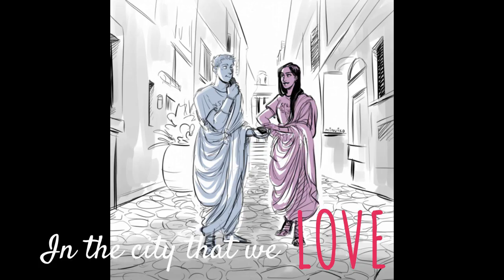Heroes of Olympus: Pompeii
sry for not posting in a week please accept this offering

Art:
Viria
Minuiko
Indigonite
saberghatz
rouge
awabara